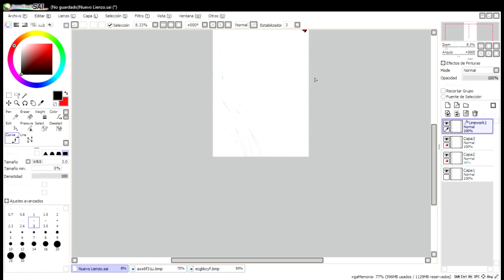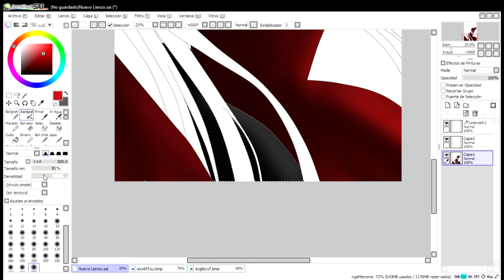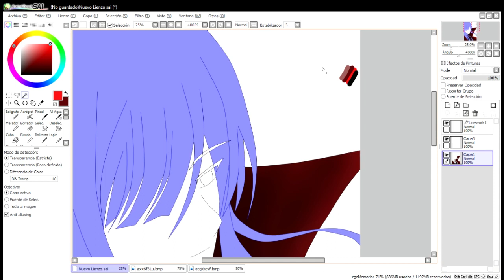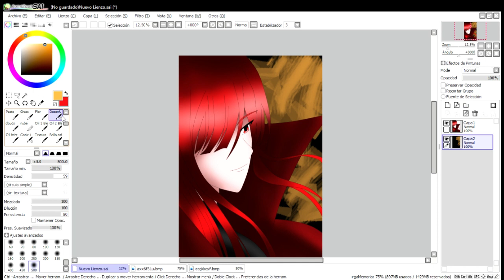Dibujando a / Drawing of Oda Nobunaga (Avenger) Fate/Grand Order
Bueno aqui esta el video dibujando a Oda Nobunaga (Avenger).
A pesar que tengo algunas de mis cuentas me salio la Nobu Avenger, este es el resultado, en serio me diverti mucho dibujando a Nobu, esperen el proximo Dibujando a, esta vez se trata de Kali Belladonna de RWBY,

Well here is the video drawing Oda Nobunaga (Avenger).
Although I have some of my accounts I got the Nobu Avenger, this is the result, I really had a lot of fun drawing Nobu, wait for the next Drawing a, this time it's about Kali Belladonna from RWBY,